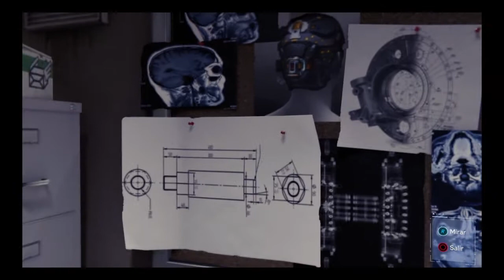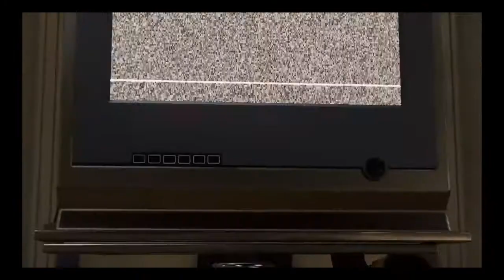Marvel spider-Man soy el asombroso spider-Man el sorprendente spider-Man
Todo depende de mi